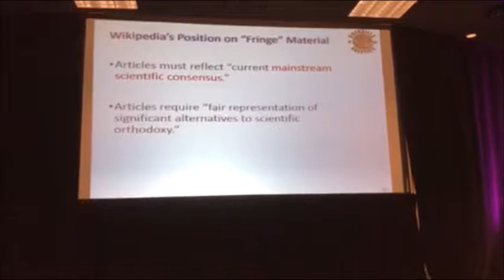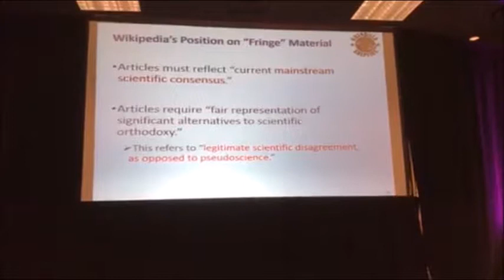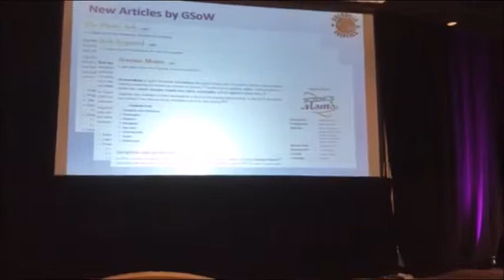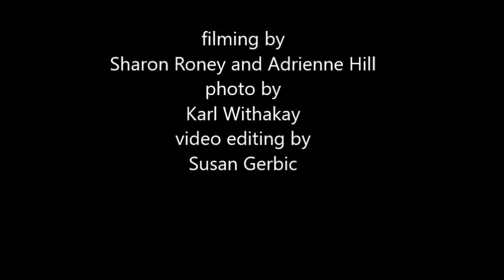Sunday Paper CSICon 2018 Rob Palmer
Guerrilla Skepticism on Wikipedia: Your Pathway to Skeptical Activism

Rob Palmer, Software Systems Engineer, Guerrilla Skepticism on Wikipedia team member, Skeptical Inquirer online columnist

This presentation gives a personal perspective on working as a member of the international, multi-lingual Guerrilla Skepticism on Wikipedia (GSoW) team, which strives to improve the science and skeptical content of the worlds’ number one information source. You will learn why GSoW is so important to the skeptical movement: because it is a highly successful form of outreach to the general public. It has reached tens of millions in just its first eight years. GSoW provides effective training and mentoring, transforming skeptics who were looking for a way to contribute to the movement into effective Wikipedia editors, and providing them with a way to make a real difference in the world.